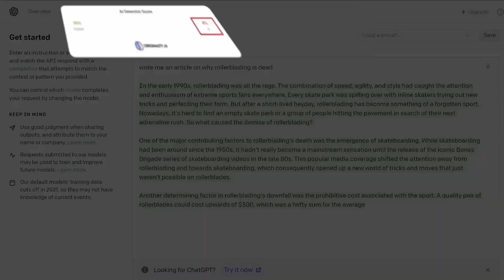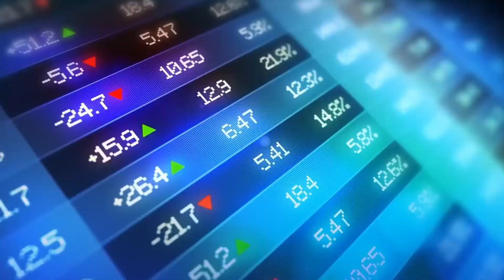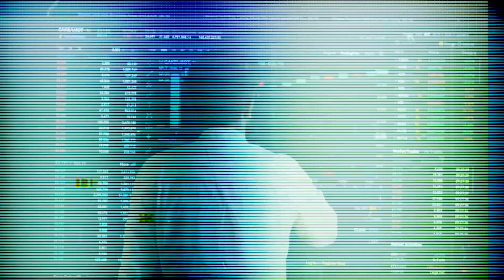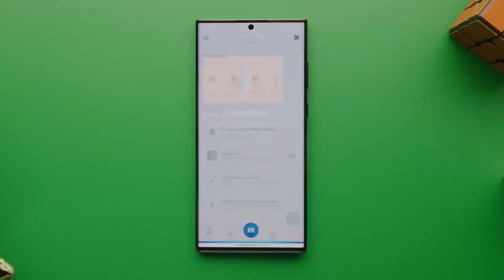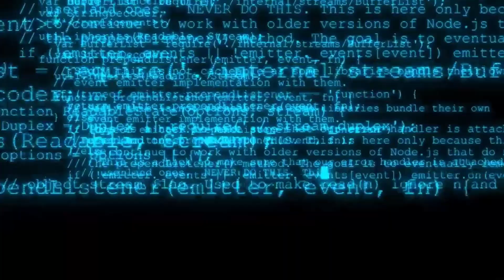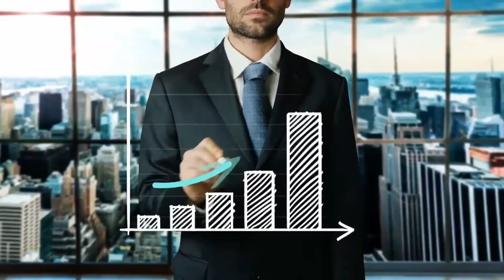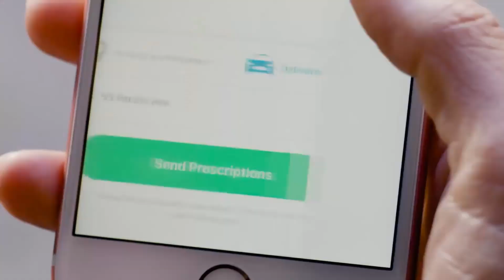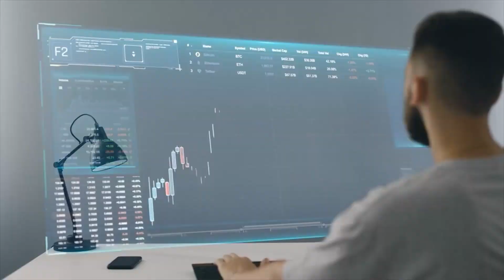These 11 AI Businesses Ideas Will Be Huge Sooner Than You Think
Today, we're diving deep into 11 innovative AI business ideas set to revolutionize the world sooner than you can imagine. This video isn't just about the 'future' — it's about your potential role in shaping that future. Let's explore how the integration of Artificial Intelligence can bring about new opportunities and transform traditional business models.

In this comprehensive guide, we unpack some of the best AI business ideas ripe for exploration. We delve into each idea, showcasing its potential, the technology behind it, and how to implement it effectively. Be it startups looking for inspiration, investors scouting for the next big thing, or simply enthusiasts keen on understanding the AI landscape, this video is your go-to resource.

Then, we'll walk you through a curated list of the top AI business ideas, ranging from AI-driven marketing solutions to advanced predictive analytics, and beyond. By offering a blend of cutting-edge concepts and practical applications, this video is set to empower you to leap into the promising domain of AI businesses.

Whether you're in the ideation stage, looking for the best AI business ideas to explore, or already immersed in the AI industry looking for ways to innovate, this video is tailored just for you. With a strategic focus on "ai business ideas" and "best AI business ideas", we aim to provide insights and inspiration that are both informative and actionable.

Remember, in the age of AI, the only limitation is our imagination. So let's broaden our horizons, ignite our innovative spirits, and set the path for a future dominated by AI-driven businesses.